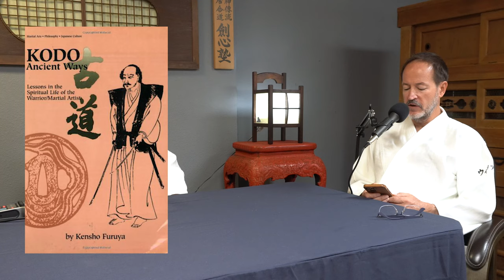The Aiki Dojo Podcast - Aikido in Your Daily Life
This episode of the Aiki Dojo podcast answers a listener question. Listener Miriam references a passage from Furuya Sensei’s book Kodo: "Today, in our fast-paced world, I think students of martial arts need to plunge deeper into their training. It is not that training needs to be more intense, but that training should pervade our whole lives.” Miriam asks, "How have you applied this in daily life throughout your years in Aikido?” Ito Sensei relates how Aikido has permeated in his daily life and how a good student can’t help but let it bleed over into their off the mat lives.

The Aiki Dojo Podcast goal is to translate traditional Aikido and traditional martial arts training into the modern world. The podcast is hosted by David Ito Sensei who is the Chief Instructor of the Aikido Center of Los Angeles and he brings brings over 30 years of Aikido training to the podcast. The podcast is co-hosted by Mike Van Ruth, Aikido 4th Dan, and Bill D'Angelo, Aikido 4th Dan. A new podcast drops every 2 weeks. Let us know if you have a topic that you would like Ito Sensei and the team to discuss in the next podcast.

You can also listen to this podcast on iTunes or Spotify or wherever you download your podcast.

Ito Sensei: teacher.aikido

If you enjoyed this video, please support Furuya Sensei's vision and our non-profit foundation and the Aikido Center of Los Angeles.